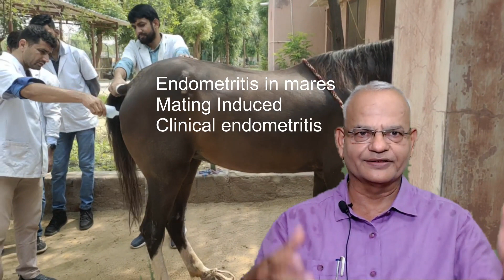Unlocking the Secrets to Treating Horse Endometritis...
In this video, we're going to explore the causes of horse endometritis, the approach to diagnosis and therapy, and a particular medicine infusion that has been shown to be very effective in treating this condition.

If you work with horses and are familiar with endometritis, then this video is definitely for you. We'll cover all the basics of this condition, including the causes, approach to treatment, and the most successful medicine infusion for treating horse endometritis. Watch and learn!

Know much more about veterinary medicine on our GNP Sir Classes App.

uterine lavage
Topics covered in this video include the details of endometritis therapy in horses. Watch till the end to find solutions to common problems.

1. Fertilization, maternal recognition of pregnancy and

⭕Links for videos of MCQs for competitive examinations

4. Reproductive approaches under field conditions of

⭕Prof Govind Narayan Purohit (GNP sir) has experience of more than 35 years of teaching, research and extension in animal reproduction; having more than 225 research publications and is the former Dean Post Graduate Studies, and University Head (Veterinary Gynecology and Obstetrics) the Rajasthan University of Veterinary and Animal Sciences, Bikaner, Rajasthan, India.

GNP Sir